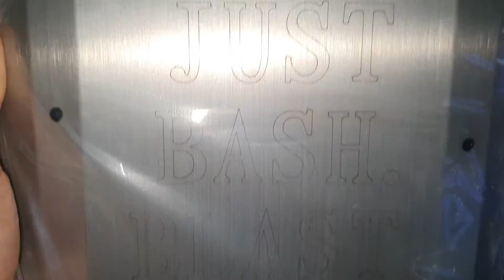2021-10월25일((☆9교시+EXB왕클라톤+하비윙200암페아1100KV+65KG+오케이7600밧데리+FS!NB4+알라검색:왕클라톤!!☆))알씨라이프폰:010-5303-1297번